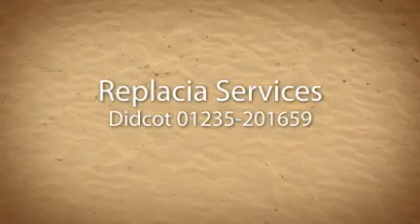Didcot Property Maintenance